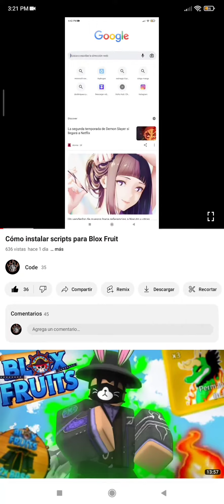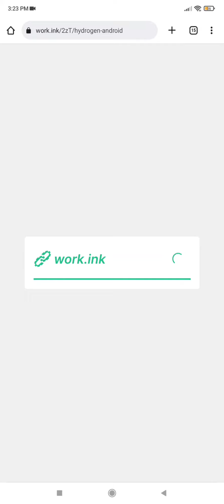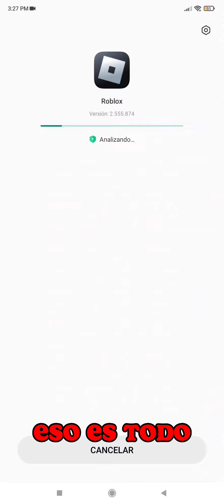Solución para descargar scripts para Blox Fruit